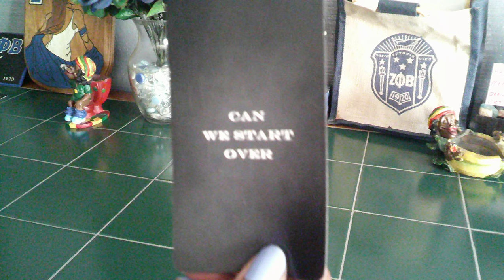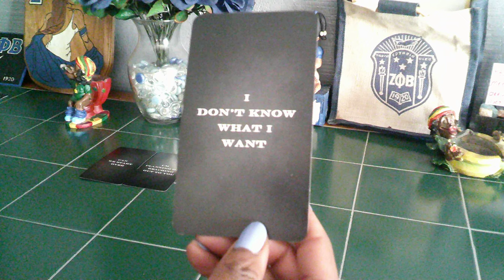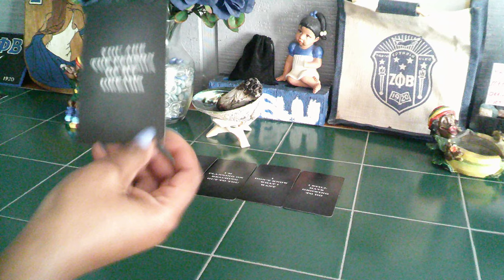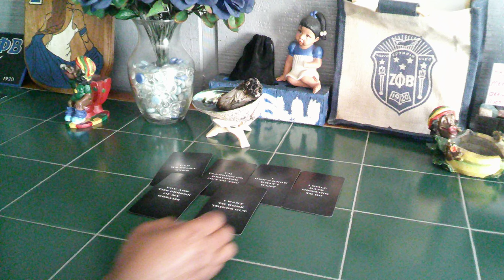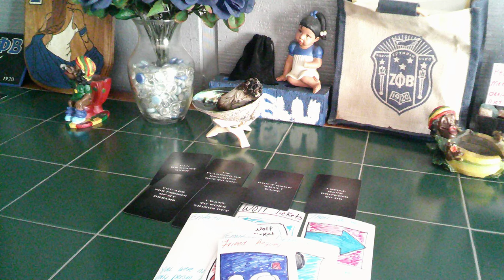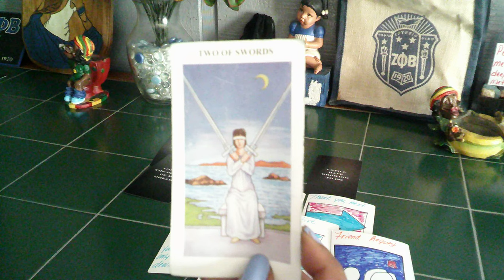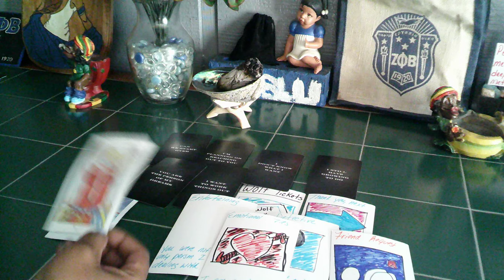VIRGO THIS PERSON DOESNT KNOW WHAT THEY WANT RIGHT NOW THEY STILL HAVE MORE GROWING TO DO PT1